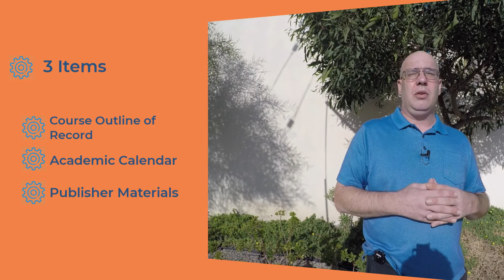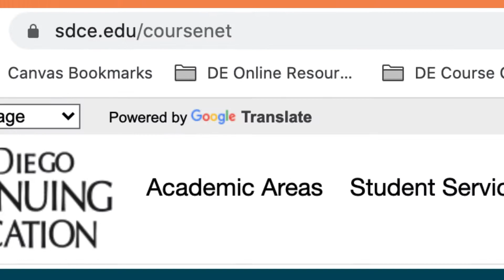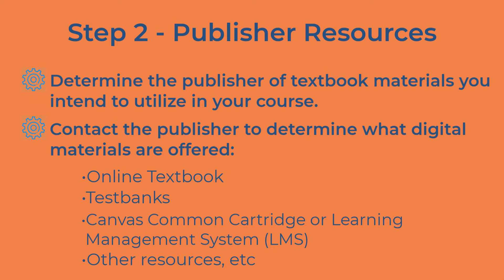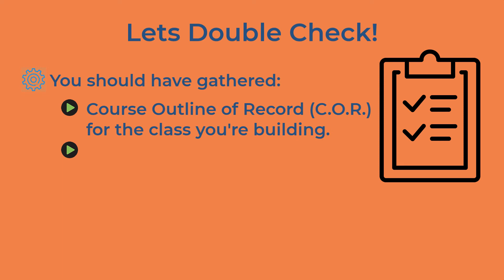PCD Welcome Final mp4